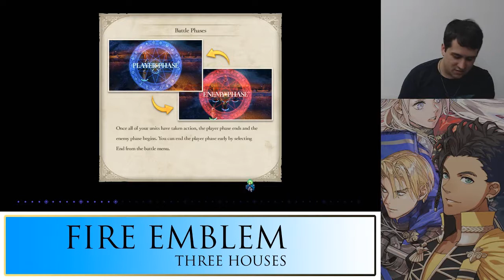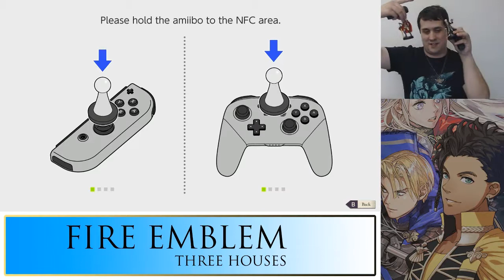Catherine's motivation | Fire Emblem Three Houses [BLIND] Part 60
This was taken from one of my streams. Go here to catch the full vod, and whatever future streams I do :)

Want to hang out with me on discord? If so click this link to join my server :D I hang out there all the time, so feel free to pop on in!